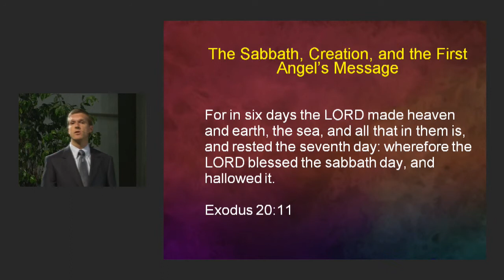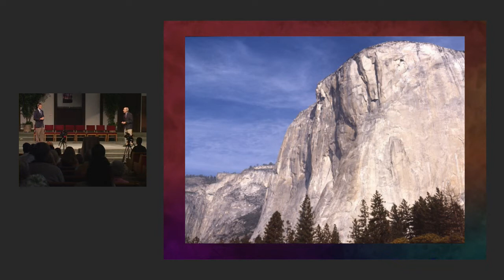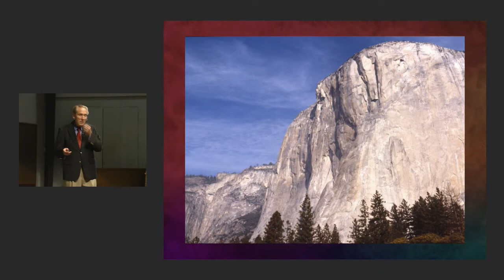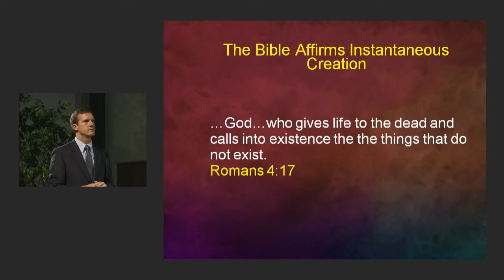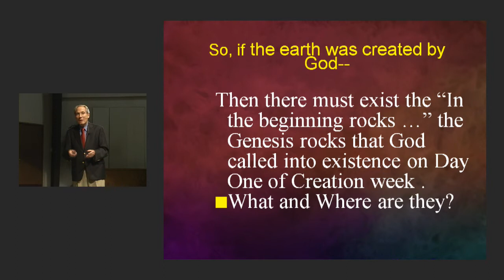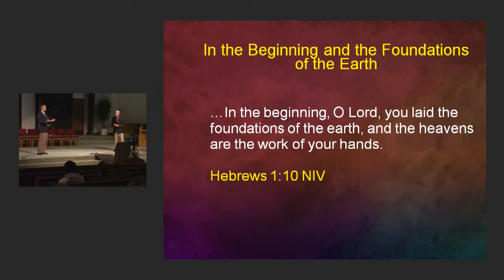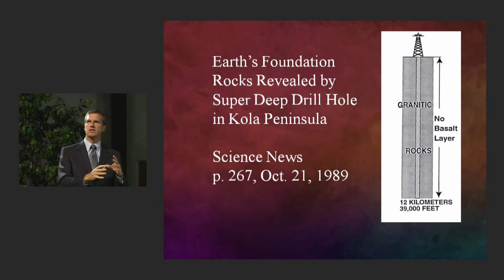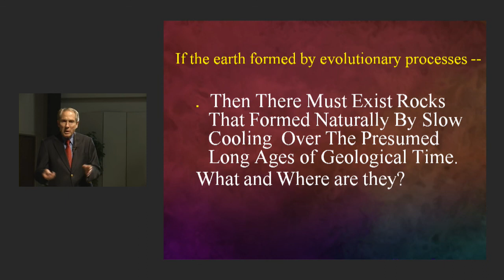The Orgin of Granites Part 1.mp4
Pleochroic halos produced in granite by concentrated specks of short half-life elements such as polonium suggest a period of rapid nuclear decay of the long half-life parent isotopes during the formation of the rocks and rapid formation of the rocks, both of which speak against the usual ideas of geological deep time and a vast age of the earth. See, Radiohalos: Startling evidence of catastrophic geologic processes, Creation 28(2):46--50, 2006.